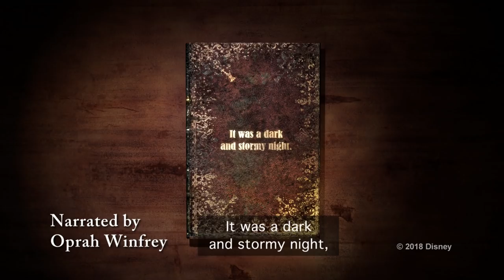The Magic Of Storytelling featuring Oprah Winfrey from Disney’s A Wrinkle in Time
Join the Magic of Storytelling campaign and help Disney & First Book get 1 million books to kids in need!

More Disney!